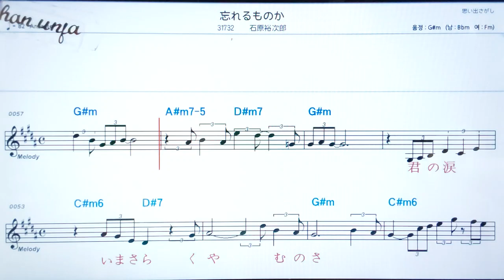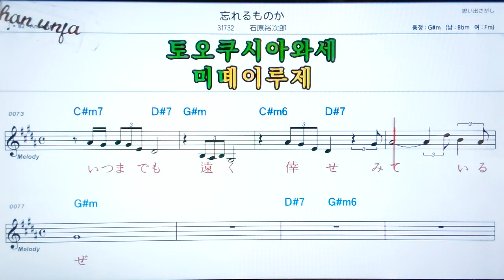💖와스레루모노까/이시하라유우지로오 🤞日本の歌,일본노래.한,일 동시 독음 발음 표기💖악보, 코드, ,,Karaoke*카라오케 반주